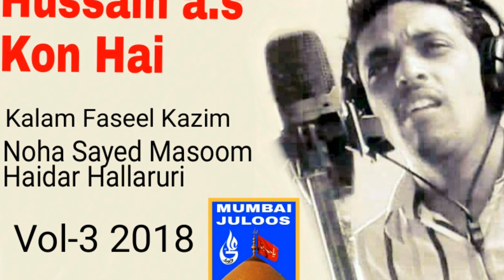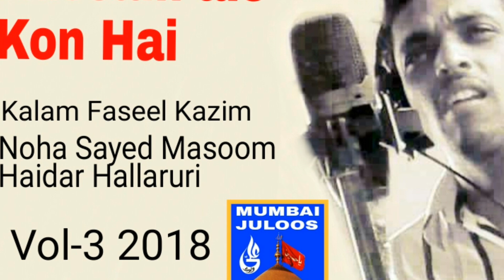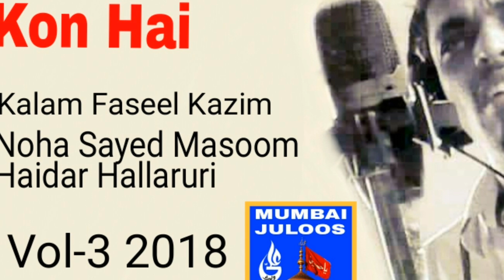Hussain a.s Kon hai | Noha Sayed Masoom Haider 2018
MUMBAI JULOOS CHANNEL

                  Channel Admin
Sayed Faiz Abbas Rizvi & Shaikh Ali Mehndi

All the Content uploaded on Youtube from Mumbai Juloos are Subjected to Copyright and Claims.
• All Rights of Nauha's, Artwork, logo, audio & video are reserved by Mumbai Juloos.